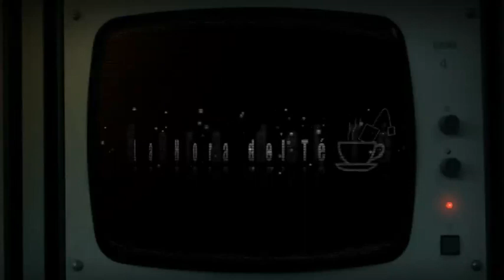La Hora del Test con Yon González